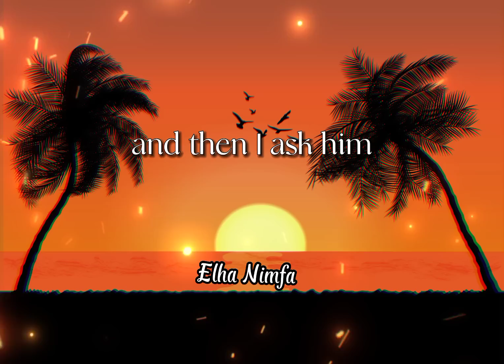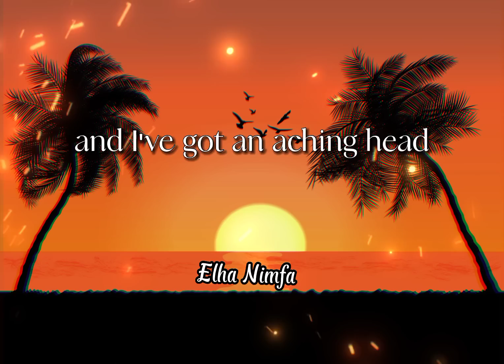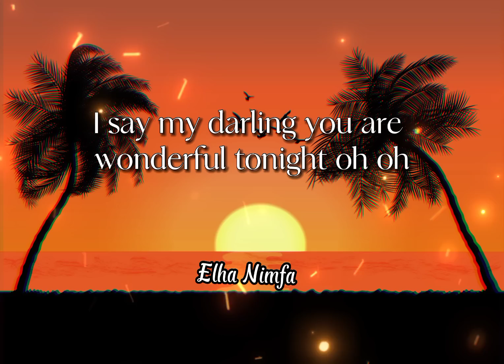WONDERFUL TONIGHT by:elha nympha